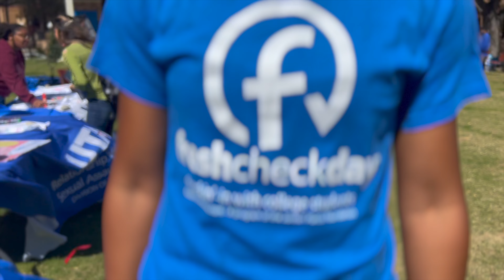Fresh Check at UT Arlington Spring 2022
"Fresh Check" is an event for mental health for college students.